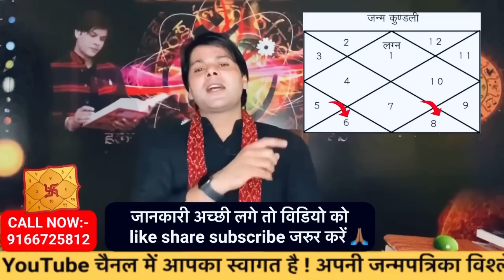जल्दी शादी कैसे होगी।शादी में देरी होने के कारण।jaldi shadi ka upay batayen।jyotish guru ji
आज के विडियो में आपको बता रहा हुँ जल्दी शादी कैसे होगी शादी में देरी होने के कारण विवाह में देरी किस दोष की वजह से होता है शादी में देरी कुंडली के किस दोष के कारण होता है
जल्दी शादी होने का उपाय क्या करें कुंडली के ऐसे दोष जिनके कारण विवाह में विलंब होता है शादी में देरी होती हैं
दोष की पहचान कर उपाय करने से शीघ्र विवाह होने का जल्दी शादी होने का योग बनता है In today's video, I am telling you how to get married soon, delay in marriage, due to which defect causes delay in marriage, delay in marriage due to which defect in horoscope What should be done to get married early, such defects of the horoscope, due to which there is delay in marriage, there is delay in marriage. By identifying the fault and taking measures, there is a possibility of early marriage.